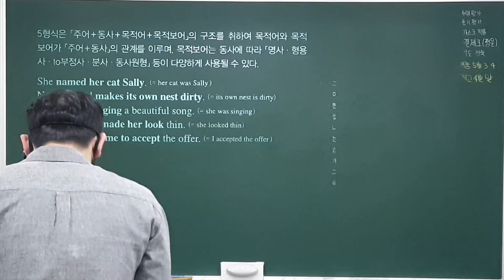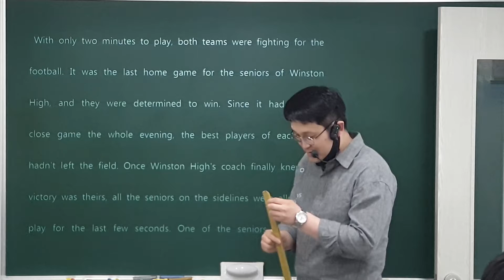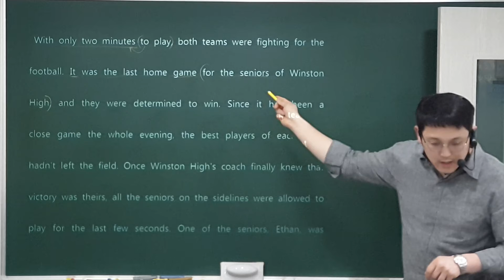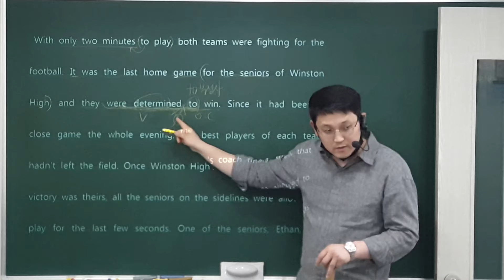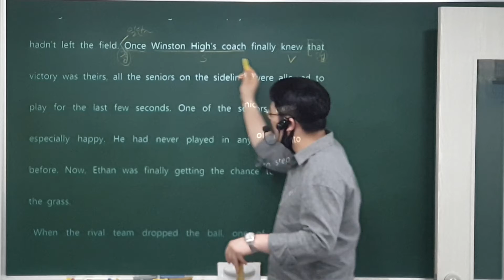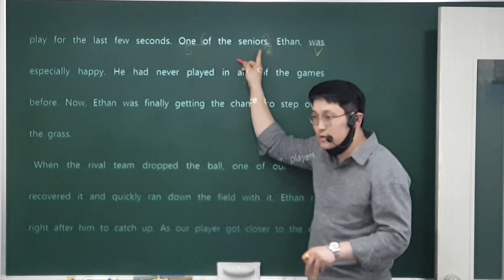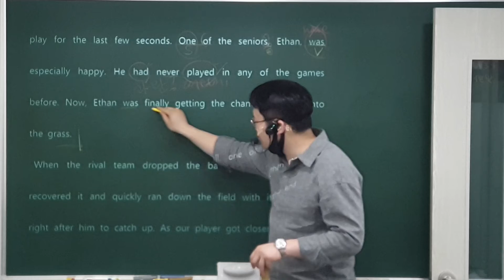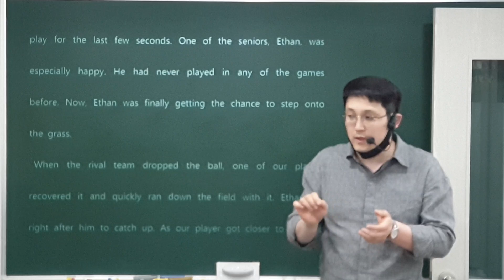21. 3. 8 (월) 고1 교과서 1과 (1)